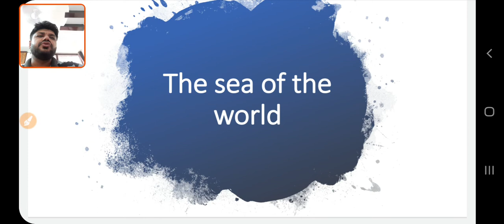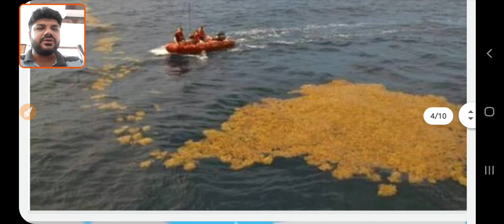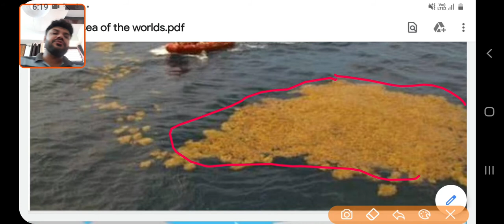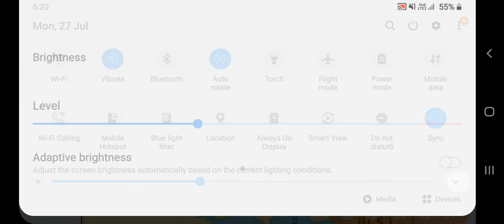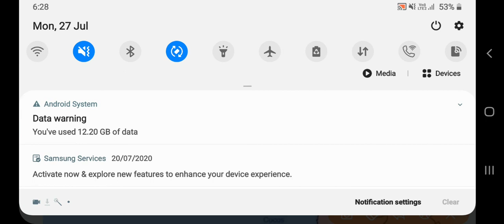भूगोल||विश्व के प्रमुख सागर||27July2020||Mohit Kapoor||Jagguka GK Hub Jaipur